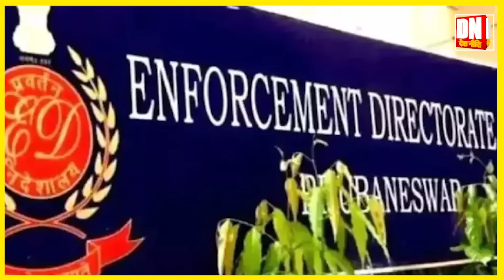ED के शिकंजे में लोकसभा की सबसे खूबसूरत सांसद !_Most beautiful MP of Lok Sabha on ED radar !